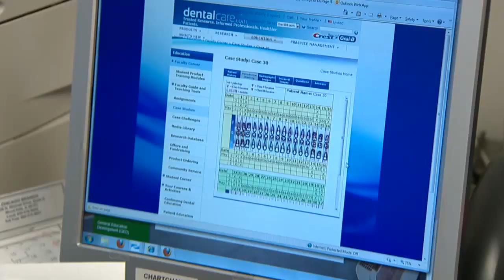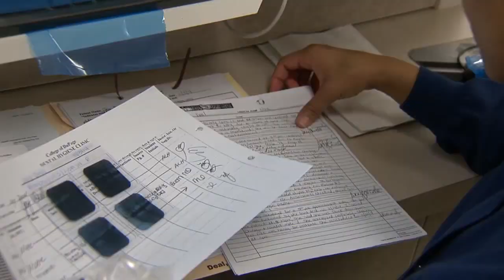College of DuPage: Dental Hygiene Program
The Dental Hygiene program prepares its graduates to provide comprehensive oral health care services in a variety of settings. Upon successful completion of the program and passing of the National Dental Hygiene Examination and Regional Board Examination, graduates are eligible to apply for mandatory state licensure.

If you are interested in learning more about this program, please
Attend an advising session
             and/or
Do not send an appointment request to this email).